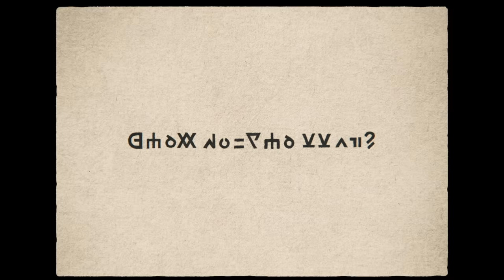Légendes Pokémon : Z-A – Sortie en 2025 (Nintendo Switch)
Une nouvelle aventure ambitieuse vous attend dans Légendes Pokémon : Z-A, qui fera son arrivée en 2025 sur Nintendo Switch !